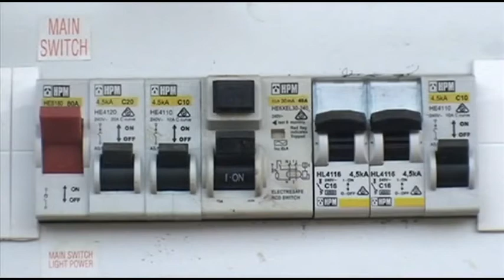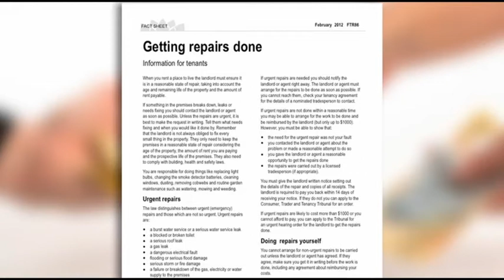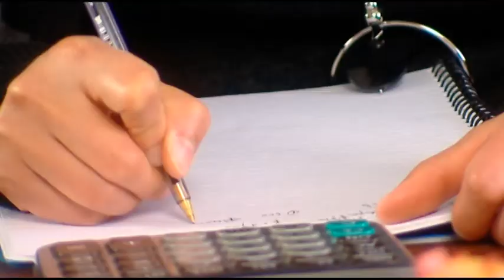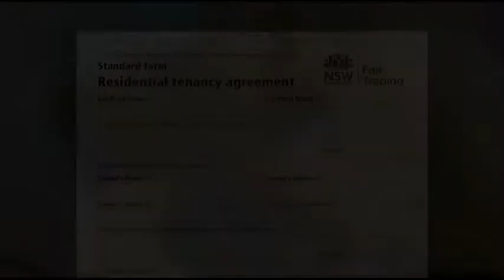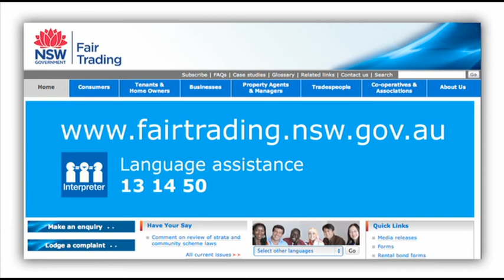Renting a home: Property repairs and maintenance (Farsi)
Information about home repair and maintenance when renting a property in NSW, presented in Farsi.

Renting a home: a tenant's guide to rights and responsibilities is a video resource produced to help tenants to understand the process of renting a property in NSW.